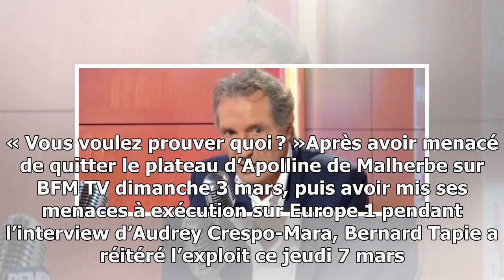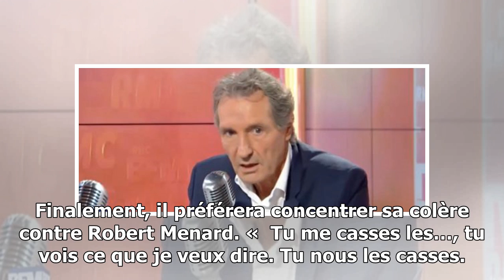VIDÉO – Quand Bernard Tapie en colère, menace de nouveau de quitter une émission en direct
FAUT PAS L'ÉNERVER !